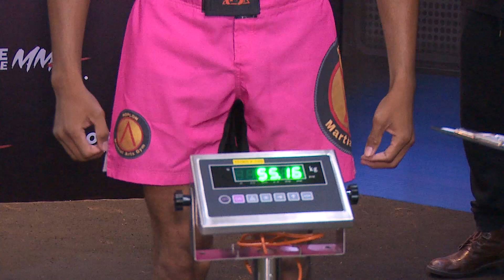Weigh In Santoso Vs Riyanto || Fight Night 57 One Pride MMA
Jakarta, tvOnenews.com - Halo Sobat One Pride! Berikut sesi Weigh In antara Santoso Vs Riyanto. Saksikan pertandingannya besok malam jam 22:00 di tvOne